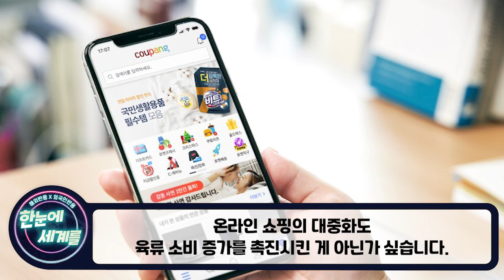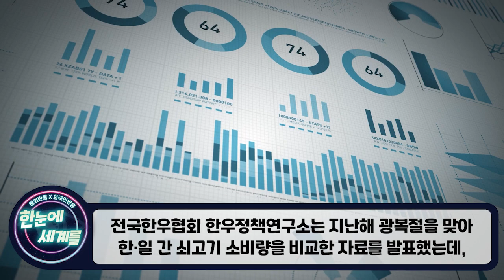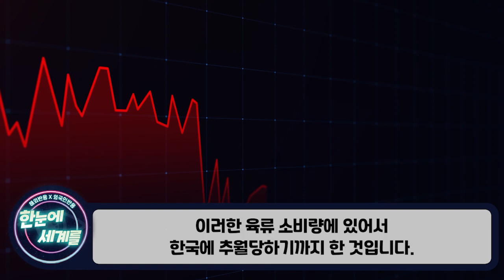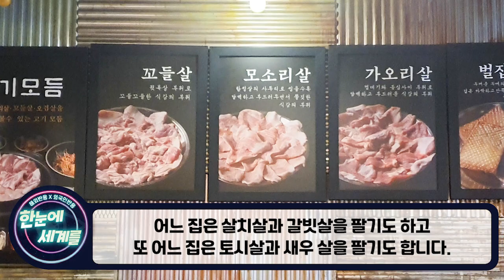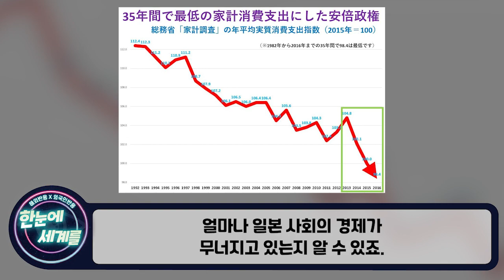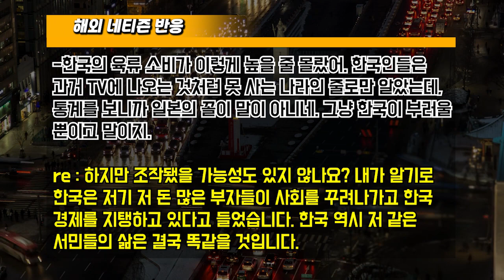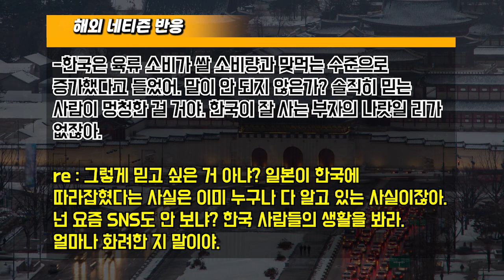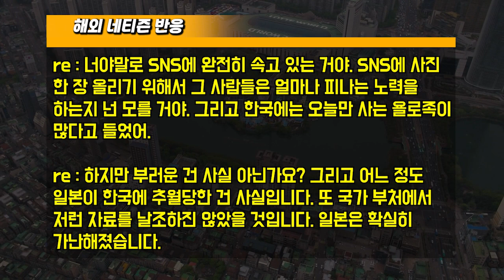[해외반응] "이러다가 한국에 잡아 먹힌다" 일본 뉴스 기사 한 줄에 놀라버린 일본인들 // "일본인들 왈 "일본을 완전히 추월한 한국"